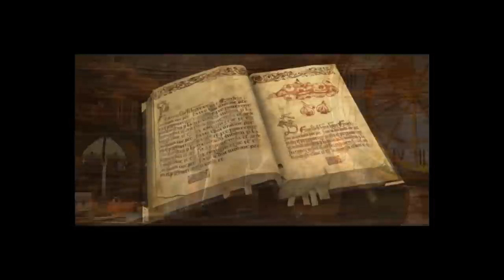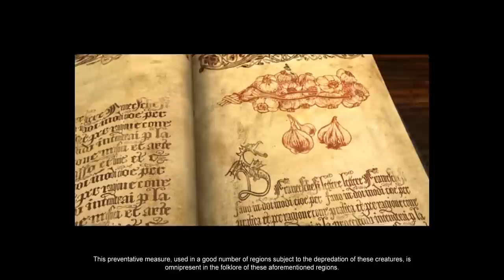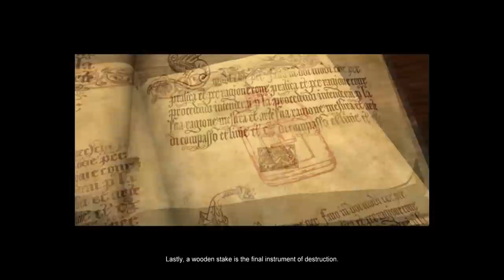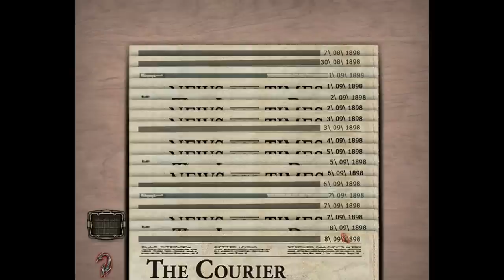Let's Play Dracula: Origin - Part 01 - Introductory Exposition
A couple of things:

1) Sorry for the slight audio desync during the opening cutscene.  I tried a few different things to fix it, but nothing seemed to work. =(  It's not terrible, though, and the rest of the game should be just fine (I hope!), so I decided to leave it and carry on.

2) So much reading in this episode! =\  I promise that from here on out there won't be as much text.  There is only one other point in the game that comes close, and I may decide to not read through everything if you guys aren't feeling it.  Let me know!

Pick up Dracula: Origin on